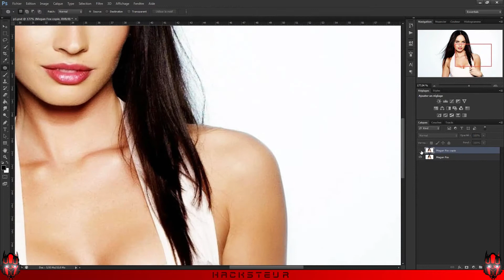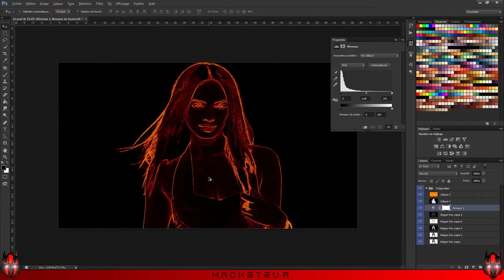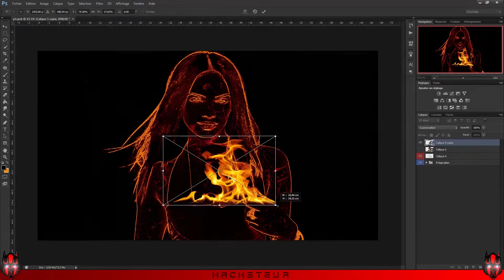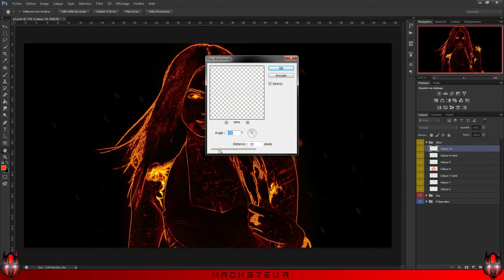LAVA WOMAN - SPEED ART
Lisez la description :

En feu !!!